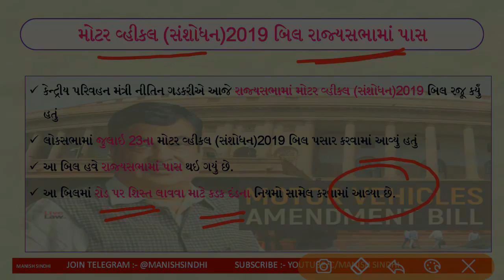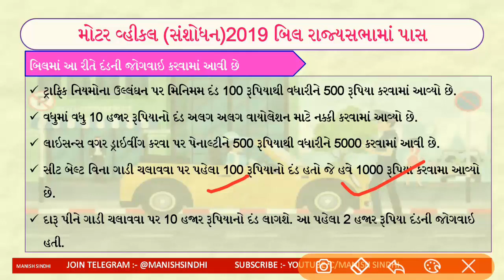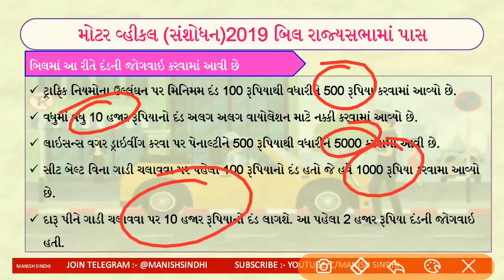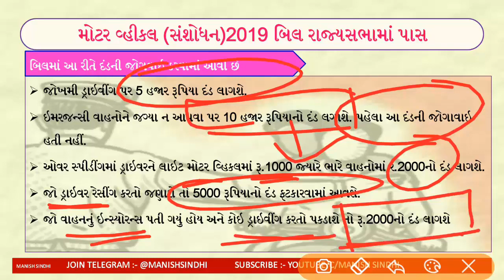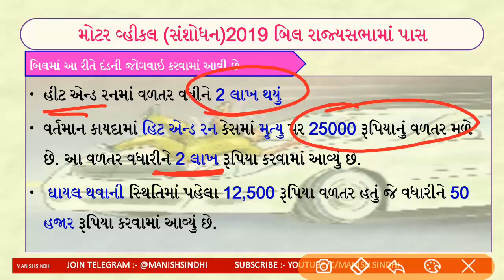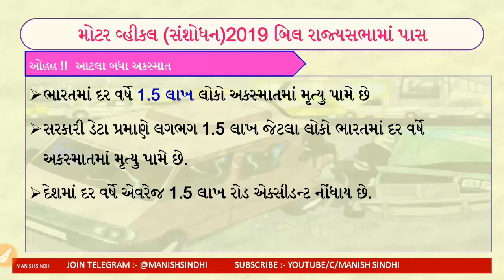Motor Vehicles (Amendment) Bill 2019 in Gujarati by Manish Sindhi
મોટર વ્હીકલ (સંશોધન)2019 બિલ